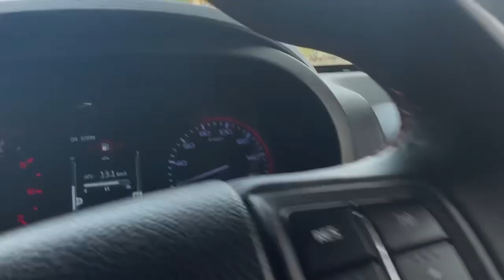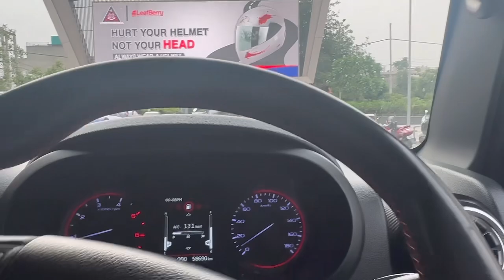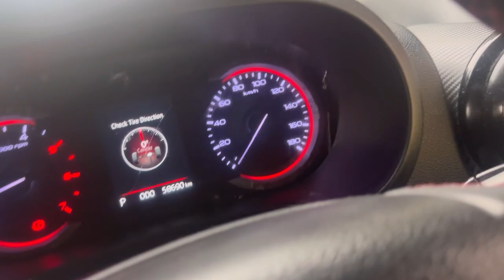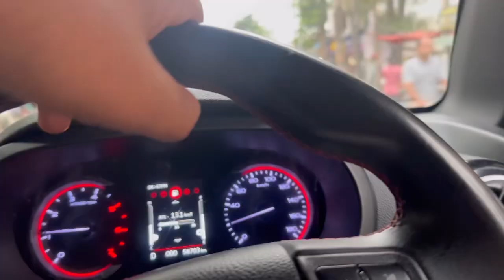Ajj Ludhiana Kipps market d gedi mera favourite 🤩 food 🥘 cheap price